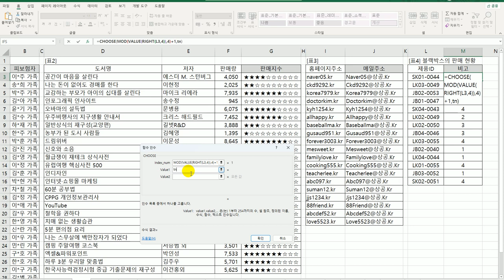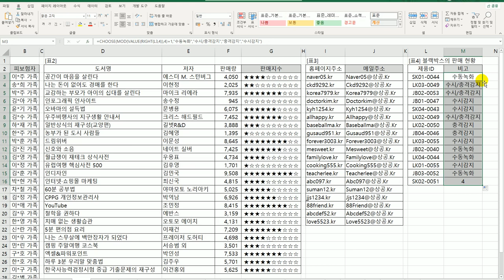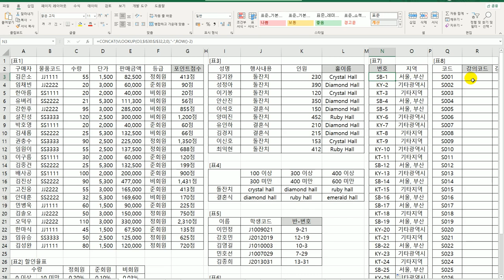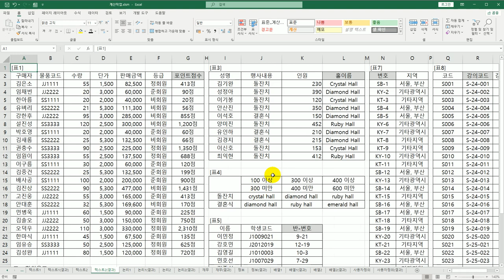[컴활1급실기] 10 텍스트 함수